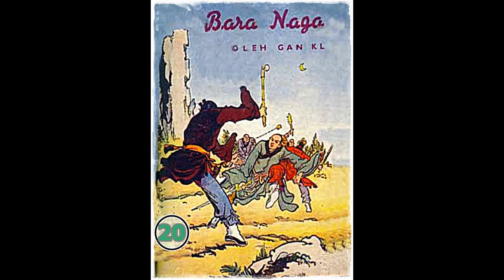Seri Cerita Silat BARA NAGA Jilid 20